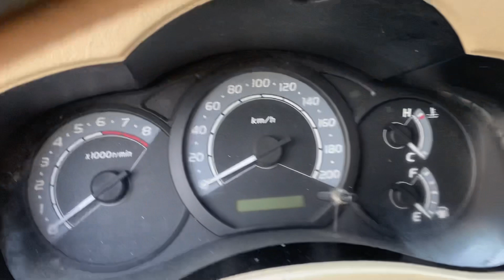Siêu sốc siêu khuyến mại TOYOTA INNOVA 2008 phom mới giá 115 triệu đồng 0354 152 888